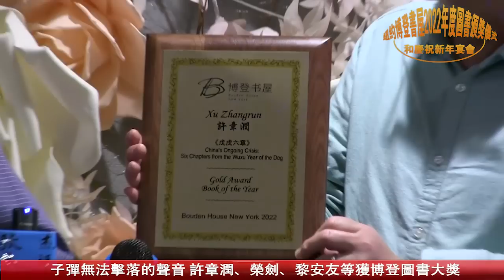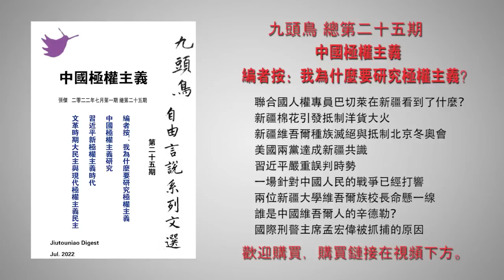子弹无法击落的声音 许章润、荣剑、黎安友等获博登图书大奖